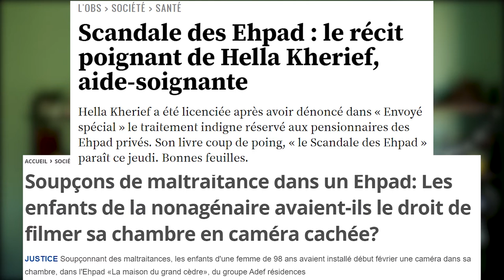Les EHPAD (encore) sous le feu des critiques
Depuis plusieurs années déjà, les Ehpad privés prennent le pas sur les maisons de retraite publiques. Mais les alertes se multiplient sur des manquements et des mauvaises conditions de traitement et d'accueil. Avec la crise sanitaire du coronavirus, il y a eu de nombreux morts dans les Ehpad (plus de 10 000 victimes dans les établissements médico-sociaux), mais ce n'est pas la première fois qu'on critique la gestion des résidents dans les maisons de retraite. Petites explications en 5 minutes !